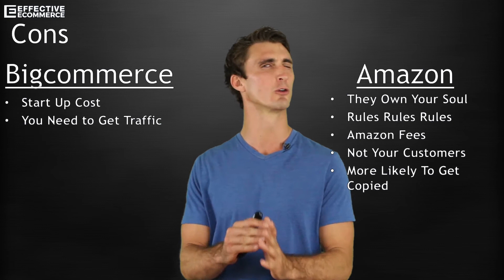Bigcommerce vs Amazon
Bigcommerce vs. Shopify

Shopify vs. Amazon

In this video, We are going to talk about the pros and cons of Bigcommerce and Amazon. We are going to talk about which platform you should start selling this online Today! So let's get started right away and let's talk about some of the

Pros of Bigcommerce:
-Built for Ecommerce
-You own EVERYTHING
-Your Customers

-Tons of Traffic!
-Somewhat Free
-Much Easier to get started (Kind of)

Cons of Bigcommerce
-Start up cost
-You need to get traffic

Cons of Amazon
-They own your soul
-Rules Rules Rules
-Amazon Fees
-Not Your Customers
-More Likely To get Copied

So which one should you pick? I will throw a curve right here. I am going to say Shopify, to be honest, I think that if you will go with Shopify over Bigcommerce but that does not end of the story I think if you are looking at Bigcommerce you should at least consider Shopify. As far as winners go. Do both! Start with Amazon then Focus more on Shopify or Bigcommerce. You can use Amazon just to test the waters then use Shopify or Bigcommerce. Do Both right from the beginning. There's a lot of value in starting with Shopify site or BigCommerce website and you are building SEO value. The longer your website is around the more data you going to have and It also ranks high up in Google. If Google sees that you are new, It's much harder to put it high up in Google. Start You Shopify and Bigcommerce right away. If you have a tight budget you may start with Amazon to test the waters and eventually when you get a little bit of money and It's not really that expensive it's 30 bucks a month when you have a lot of money you can start your own website. but I recommended doing this right away. As far as the winner Shopify in my opinion by far the best, but if you really want to go with bigcommerce, you can.